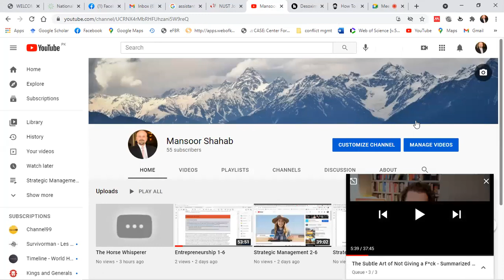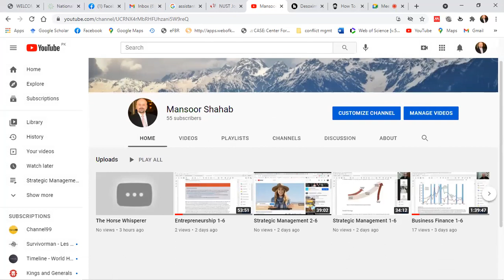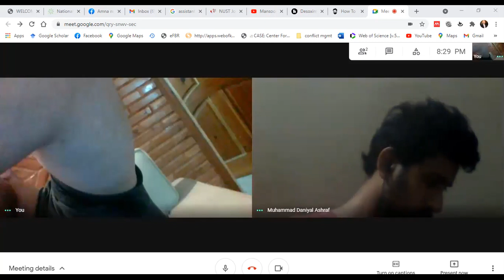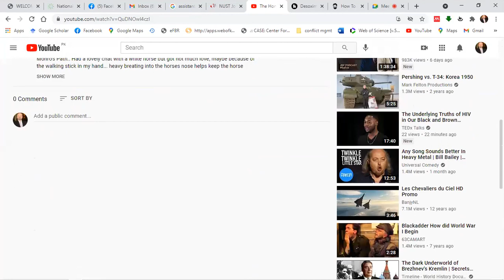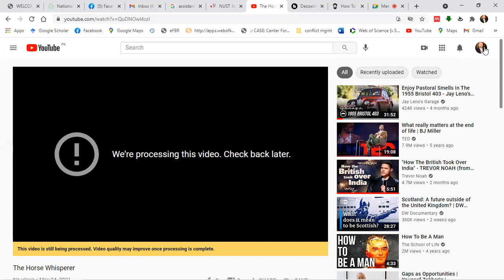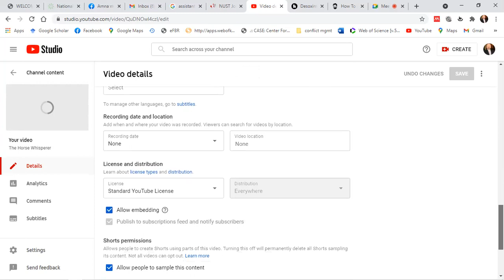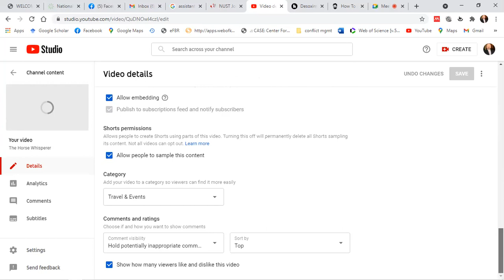Adventure Tourism in Pakistan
An interview with Danial Rajpoot from Karachi, on general issues of Adventure sports in Pakistan. Special focus on security and safety in trekking and exploration.